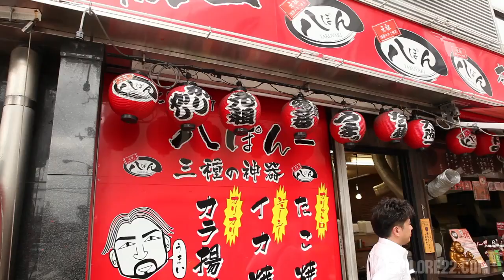Explore22 - Japan Update - Osaka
Explore22, #1 online travel series brings you a montage video blog update featuring their first week while shooting in Osaka Japan with World Campus International.

See clips of the city, dining culture, traditional Japanese living and more.

This is Explore22.